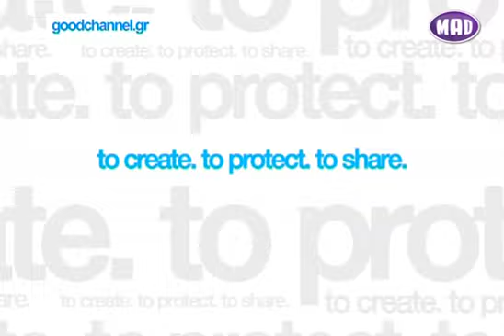Good People News 04/03/2011